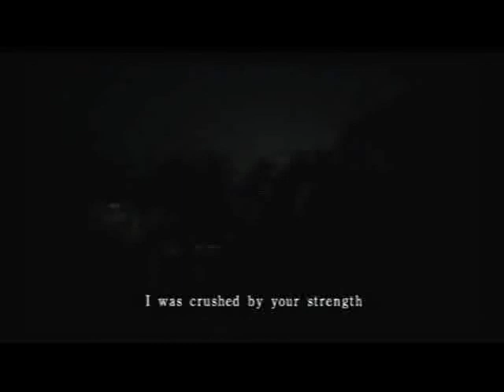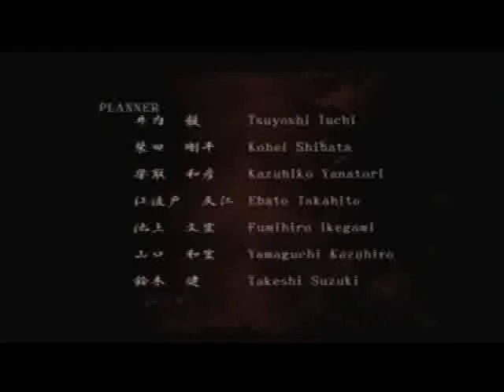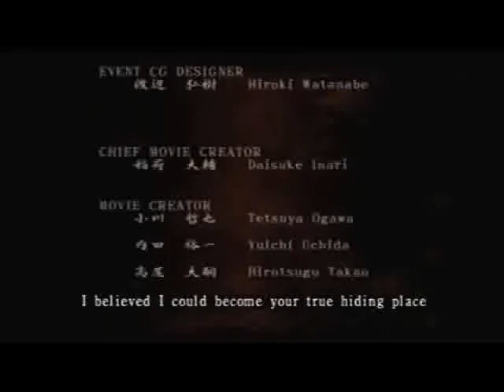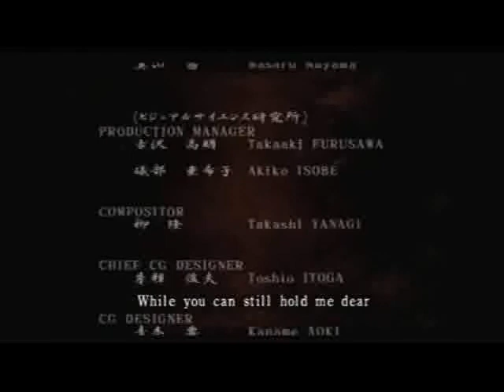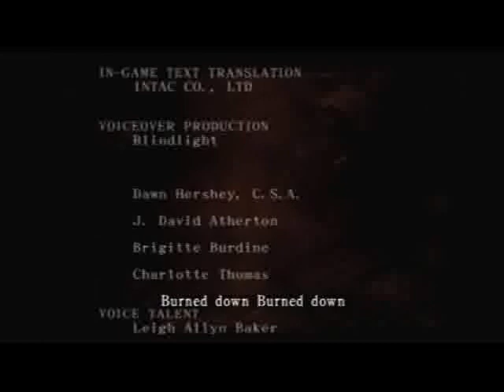(Part 52) Let's Play: Fatal Frame 2 Crimson Butterfly [BLIND] - Butterfly Hickies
Enjoy the ending! Hope you loved the LP and look forward to Fatal Frame 3 The Tormented next! :)